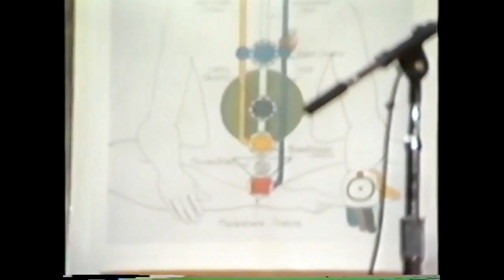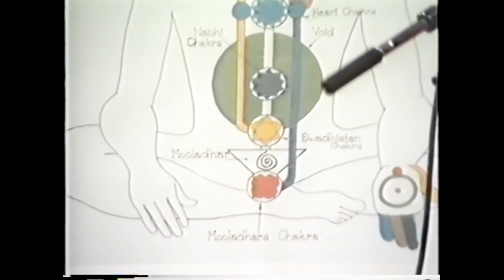1986 0530 The Kundalini, the Holy Ghost, the pure desire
Excerpt of a talk by Shri Mataji Nirmala Devi
Unity of Houston Church, Houston (United States) 30/5/1986
Excerpt highlighted the app: “Every Day with Shri Mataji” for Android
This is the important thing that has to happen to us: to become the Spirit, as Christ has told us that we have to become the Spirit, that we are to be born again.
By certifying ourselves that we are born again you do not become! Let us accept one thing: we are not going to live with myths and dishonesty. If we are going to be honest with ourselves it is beneficial to us. It is benevolent for us to be honest with ourselves and to realise that by giving ourselves certificates we do not become anything. It’s only a mental projection.
To reach that absolute stage this Kundalini has to rise. There’s no other way out. And this is what is the Holy Ghost within us. This is the Holy Ghost, it the reflection of the Holy Ghost. And Holy Ghost is the energy of God, which is Love, which is His desire. His desire is the Holy Ghost, and is reflected within us as the Kundalini.
So the desire of God is that you should become the citizen of His Kingdom, that you should enter into His Kingdom and enjoy all the fruits of His blessings: understandingly, knowingly, on your central nervous system. This is his pure desire, and if that pure desire within us rises, then we see that all our desires were useless, and they are not pure, either. Because we have some desire, say, for example, we want to have a car: all right, have a car; then we want to have a house: have a house. They are never satisfied. In general, it is said that wants are not satiable because they are not [real] wants, they are artificial wants. The real want, the real desire, is this one: this energy of pure desire that says you have to unite, unite with the Divine, with the All-pervading Power of God. That is our pure desire, and unless and until that desire is completed, you may do any kind of things, you may go to all kinds of things, try anything: you can never achieve it.
Now, this is a living process because God is a living being. He is not empty words. He is not just something like a dead book. He’s not. He is a living God. He is a living energy and this is a living process, so it has to be spontaneous. It has to be spontaneous if it is living.
For example, there is a seed and you want to sprout it. Can you order it? Can you mentally say, “All right, it has now sprouted.”? Can you say that, “All right, I read these mantras to you, or Bible to you,” or do this? Will it rise? No, it won’t. It’s a living process. You have to place it in the Mother Earth [and] spontaneously it will rise. You don’t have to say anything. You don’t have to imagine anything. It will rise. And that’s what it is, that this Kundalini has to be awakened in the same manner, in the living process.